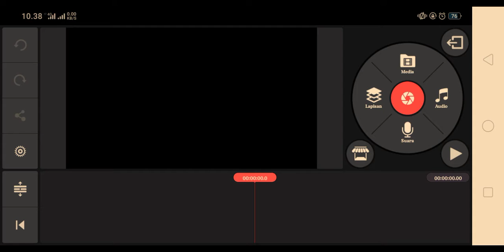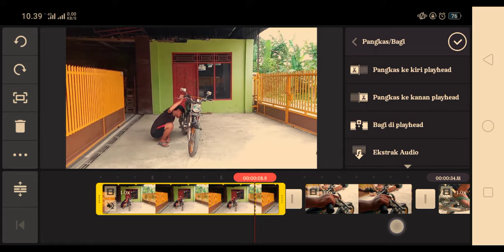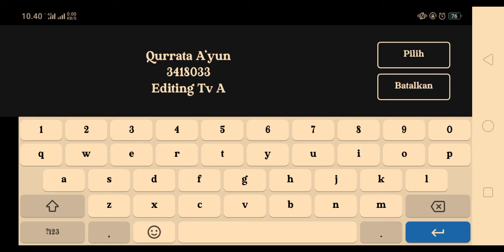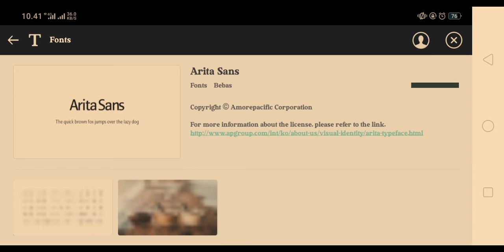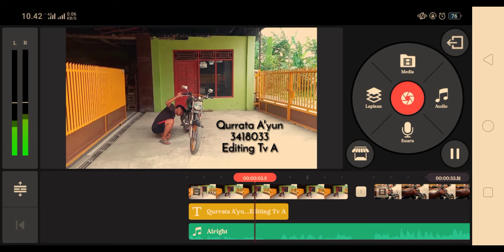UTSEDITINGTV-3418033-QURRATA A'YUN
Video dibuat untuk memenuhi tugas  UTS EDITING TV